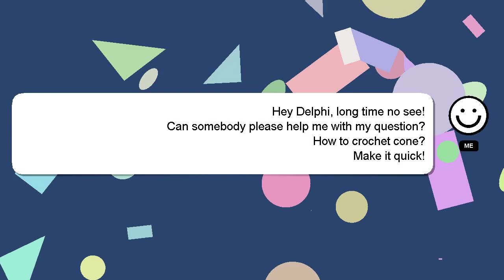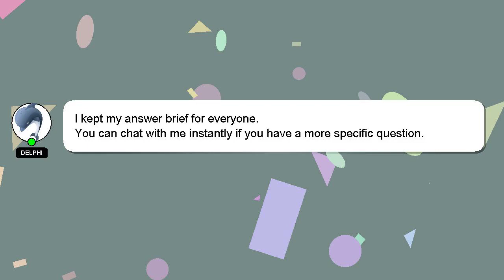How to crochet cone?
Here's a brief description of who I am, Howdy, my name's Delphi. Let me assist you in answering any questions you may have. - How to crochet cone?

Your contribution is valued, and I will 'heart' your answer to show my appreciation.

*2 What we are experimenting :*